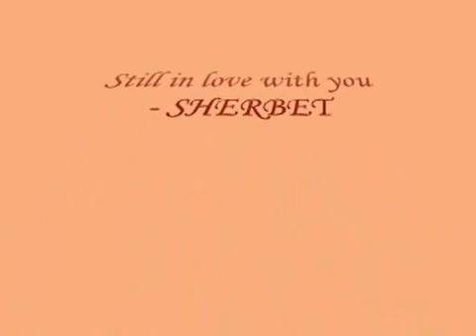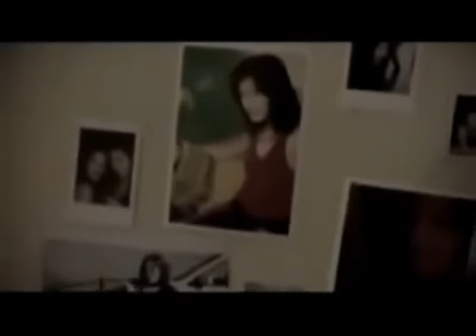ฉันยังคงรักเอ็งอยู่ - Still In Love With You, - BY- Sherbet,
What am I to do-oo
I don't know why-y-y
I'm still - in love.../เพลงในวิดีโอนี้
เพลง
Sherbet
อัลบั้ม
Anthology
YouTube ได้รับอนุญาตจาก
[Merlin] Liberation Music (ในนามของ Bloodlines); EMI Music Publishing, ASCAP และสมาคมจัดเก็บค่าลิขสิทธิ์เพลง 3 แห่ง
ซื้อเลยใน Google Play